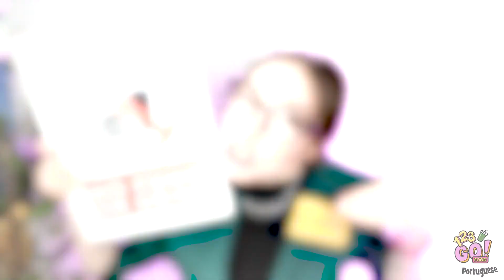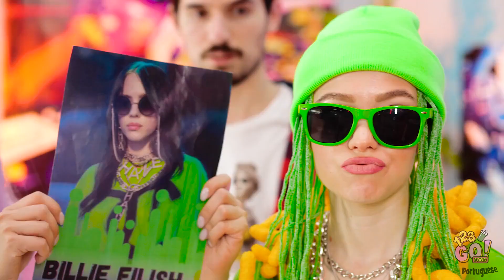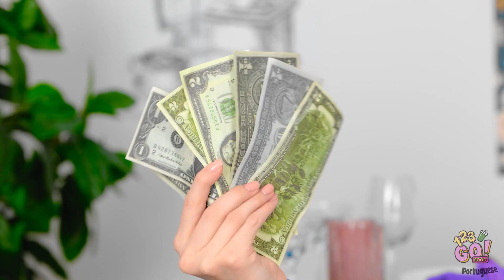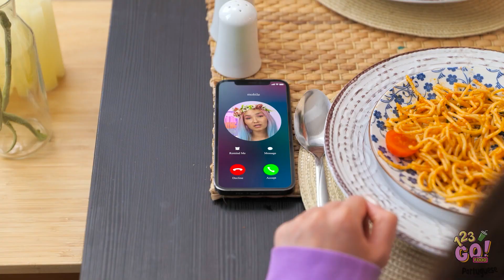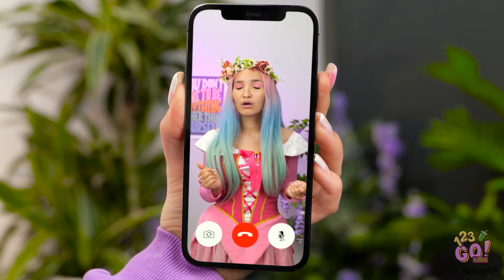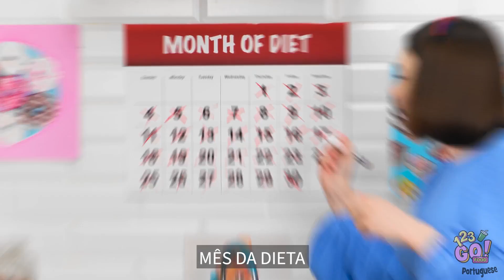ACESSÓRIOS QUE VÃO TE DEIXAR FAMOSO || Truques de Nerd a Popular, por 123 GO! FOOD